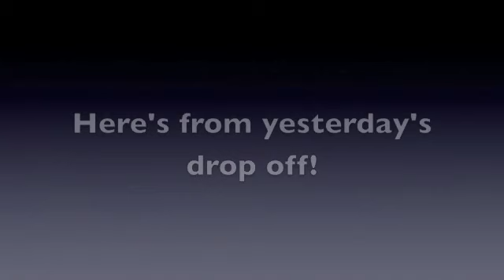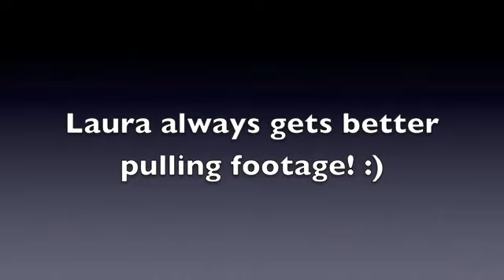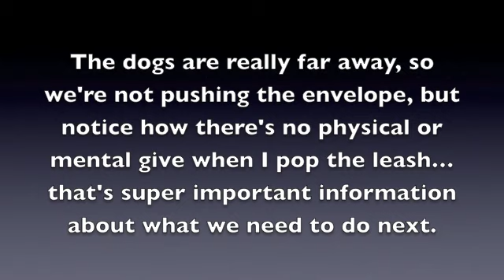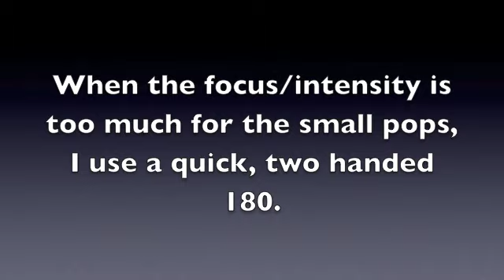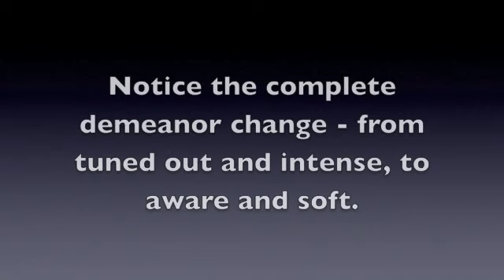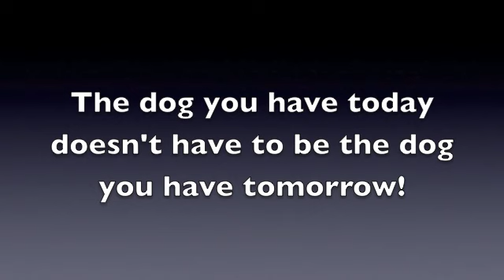The Good Dog Minute 1/16/13: How we introduce a prong and stop massive pulling in one session.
Hey all, I'm really excited about this video! I think it's one of the best we've done so far to explain and demonstrate my initial process of introducing a major pulling dog to the prong and the different techniques and strategies I use to create a nice heel very quickly. It's also one of the first videos where I've been able to demo my two handed 180 approach, and more importantly, when to and why to use it. My hope is that this will help anyone who is struggling with getting their dog to walk nicely on leash to be successful. Let me know what you think!!